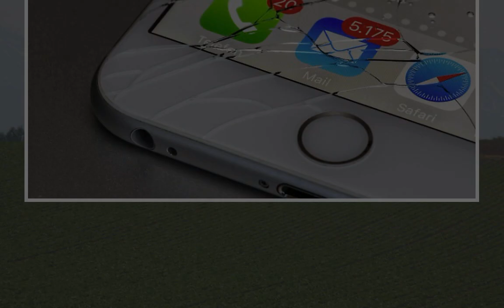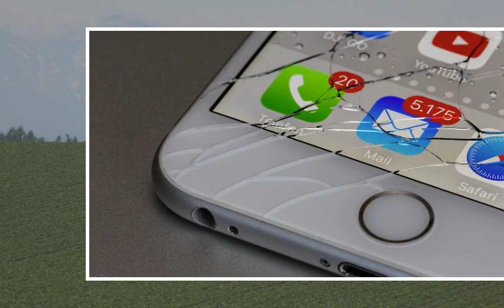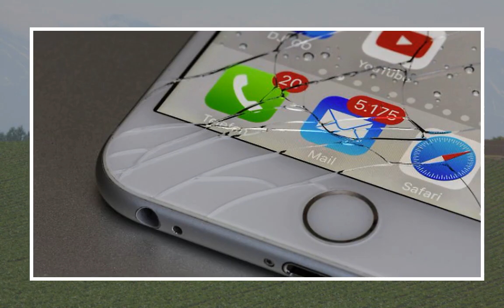Günstig wird's selten: Was tun, wenn das Handy kaputt ist? - n-tv.de